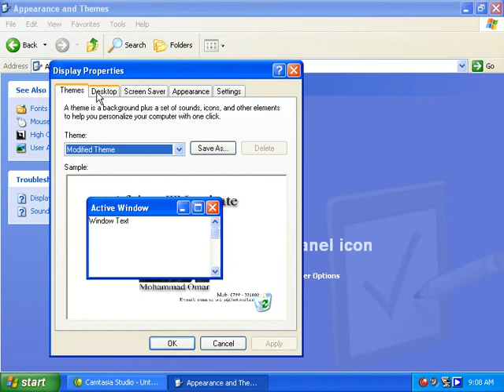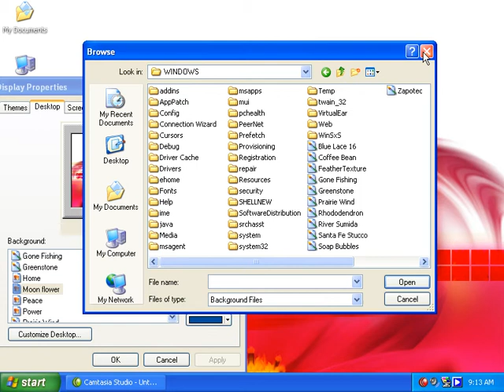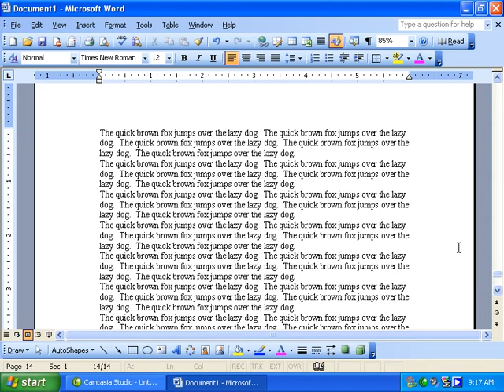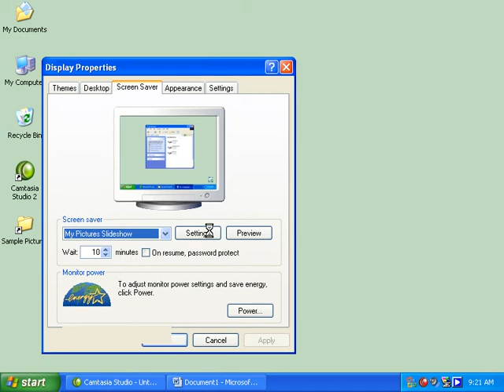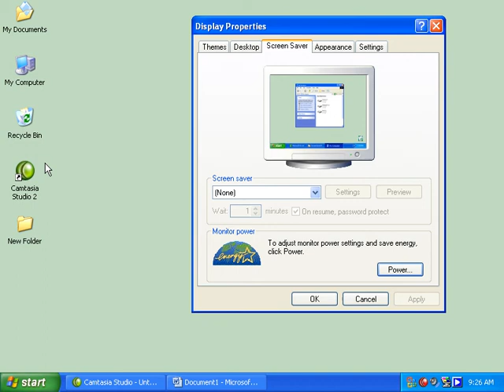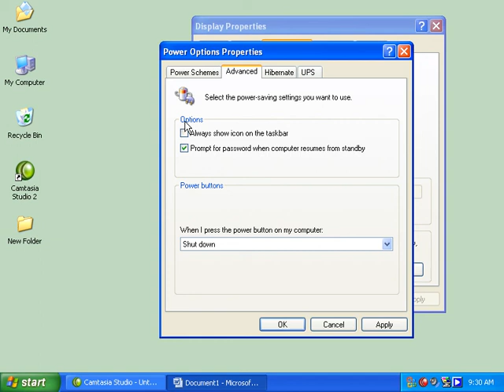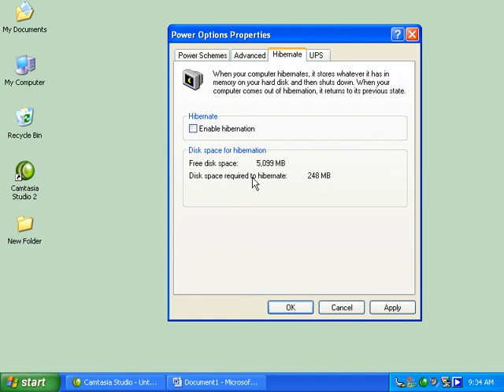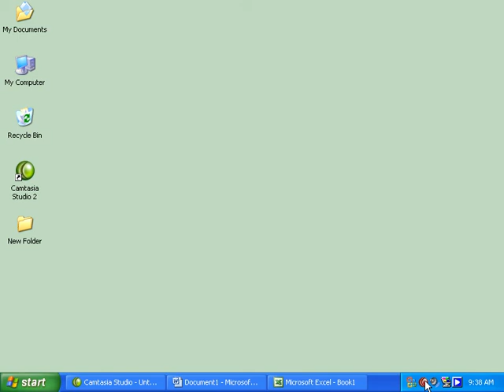Control Panel 2 (Persian Teaching)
Uploaded by: Hafizullah Ranjbar in Aria Netcafe Add; First Street of Qala-e- Najarha Kabul Afghanistan ((((((((Join Us))))))))))